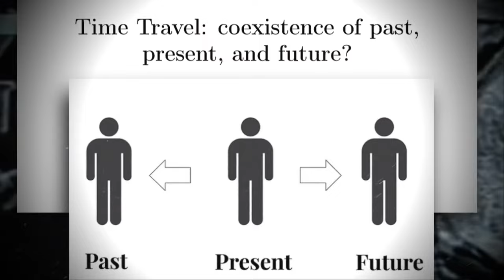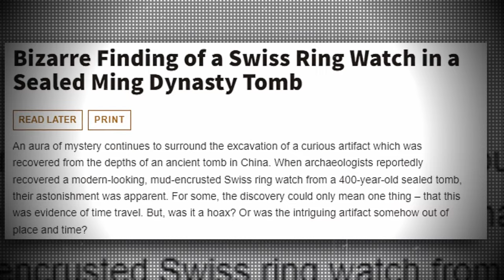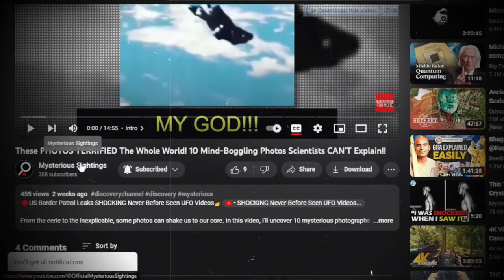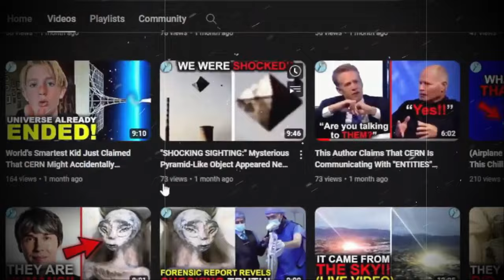These JAW-DROPPING Photos PROVE TIME TRAVEL Has Already Happened!!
Is time travel real? Throughout history, there have been strange instances of people captured in photos who kinda seem to appear just out of place. What if someone from the future could come back in time and walk among us? Or what if a time traveler was accidentally captured in a photograph, revealing themselves to the modern world? In this video, you’ll take a look at 5 incredible photos which will show you, that time travel, might have already happened! From a Swiss watch discovered in an ancient Chinese tomb to a man holding a modern camcorder at the 1941 opening of a South Fork Bridge, These photos are some of the most convincing evidence that time travel could be real. Believers say they are smoking gun proof that time travelers are already walking among us. Make sure to stick around to the end, as we take you on a journey to the past!

Welcome to the Mysterious Sightings! We're all about uncovering the unexplained and dive into the extraordinary. If you can't get enough true scary stories, unexplained mysteries, and creepy paranormal sightings caught on camera, you'll love this channel! We dive deep into true horror stories and terrifying true events told in emotive documentaries, mysterious videos, and creepy animations.

From skinwalker encounters and ghostly Christmas hauntings to scary TikToks and elf on the shelf dolls seemingly moving by themselves, we feature the best in terrifying tales. Our horror content interweaves mystery, suspense, and a tinge of the supernatural - everything from eyewitness accounts of weeping angels to the Blanchard house hauntings.

Not to mention we also unveil mysterious discoveries, explore strange phenomena, such as aliens, ufo, glitch in the matrix, unidentified aerial phenomena, or anything that is beyond our understanding and mysterious. This channel is your guide to this world of intriguing mysteries.

Every week we uncover multiple new disturbing mysteries and real-life paranormal and scary stories across folklore, Reddit threads and national headlines that give you chills. So if you like discovering scary mysteries, creepy vintage photos with sinister backstories, strange creatures caught on camera, or simply getting sucked into the unexplained, strange and scary - grab a blanket and join our community!

With a passion for strange peculiar things, I'm here to share these fascinating finds with you. Let's embark on this exciting adventure together, where curiosity meets mysterious discovery!